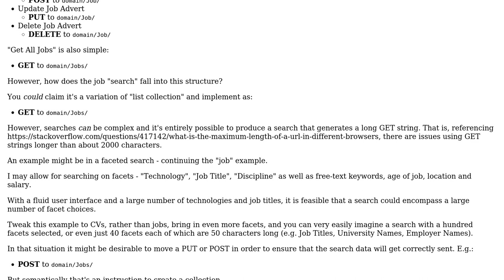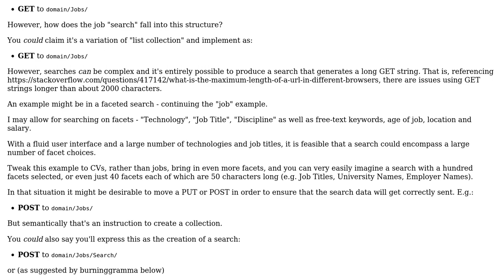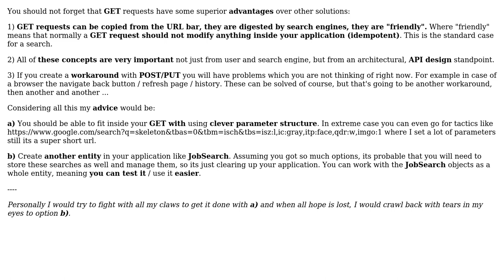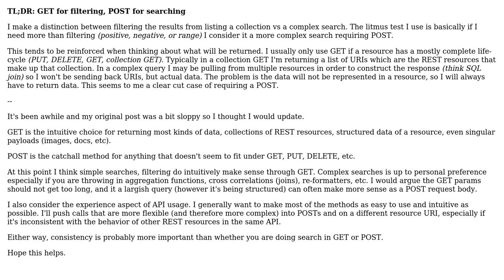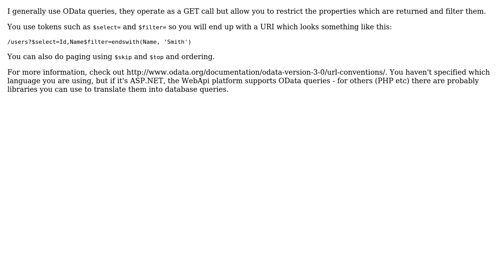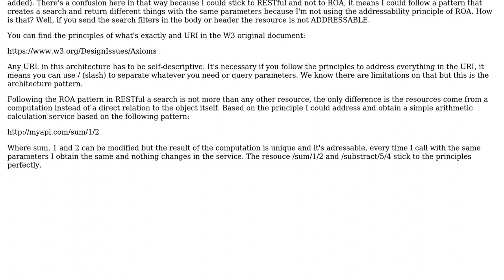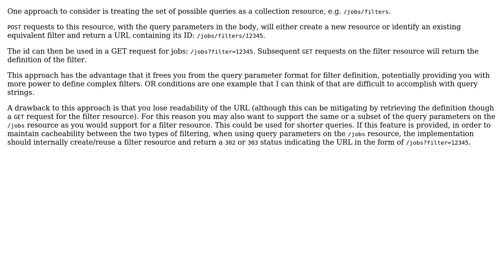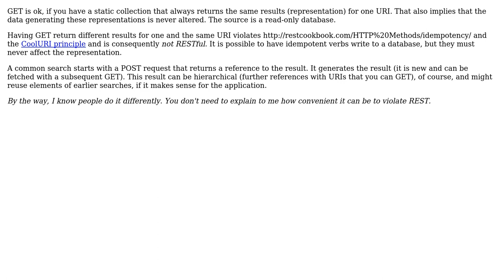Software Engineering: How do searches fit into a RESTful interface? (7 Solutions!!)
Software Engineering: How do searches fit into a RESTful interface?

With thanks & praise to God, and with thanks to the many people who have made this project possible! | Content (except music & images) licensed under CC BY-SA | Music | Images & others | With thanks to user Zaaier user Trevor Pilley user sea-rob user Rob Baillie user pgraham user p1100i user Maximiliano Rios user Martin Sugioarto user dietbuddha and the Stack Exchange Network Trademarks are property of their respective owners. You are responsible for your own actions.